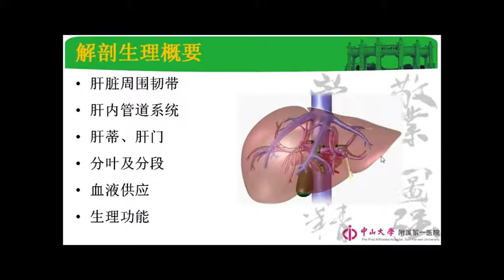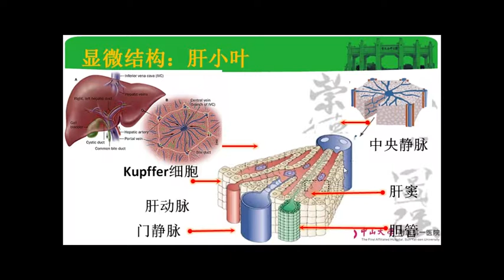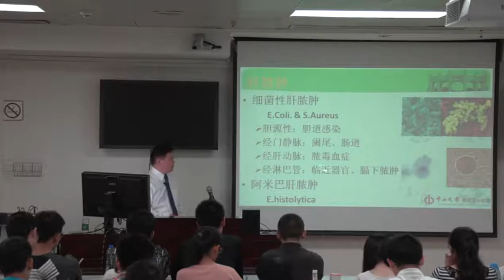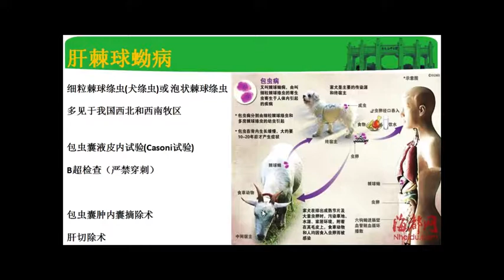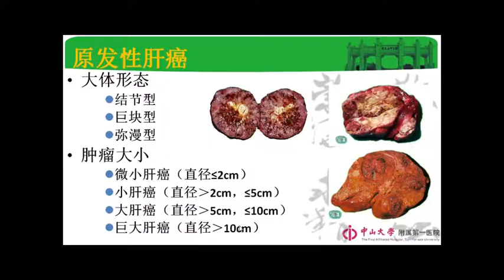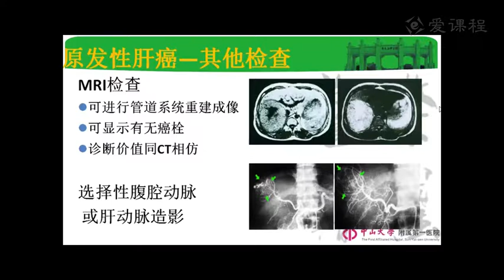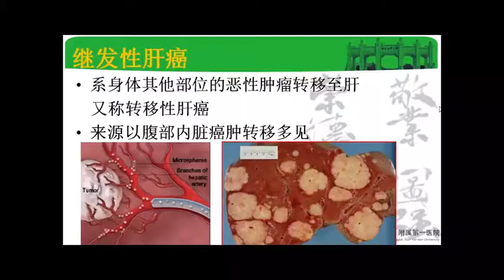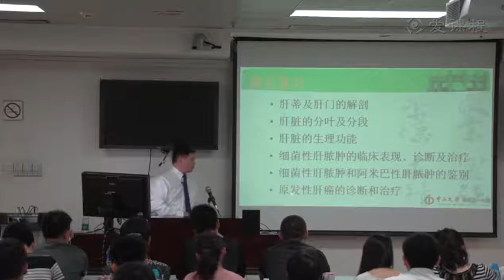14 教学录像 肝疾病 中山大学 外科学